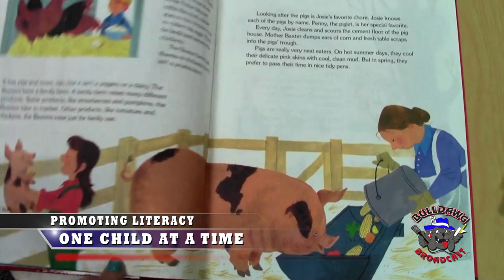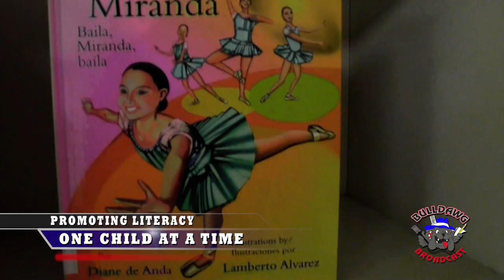BBC "Capture" Show